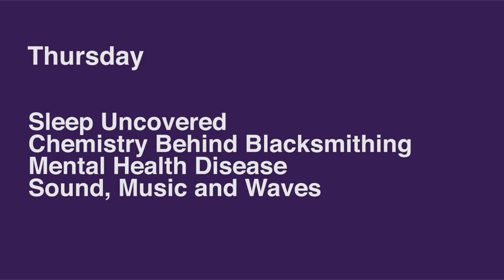Chesham Grammar School Science Week Trailer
The trailer to promote Science Week at Chesham Grammar School in conjunction with British Science Week 2015.